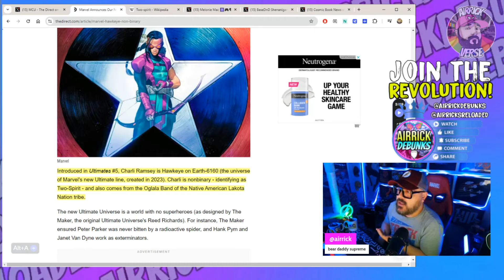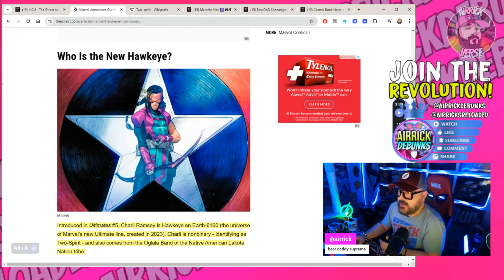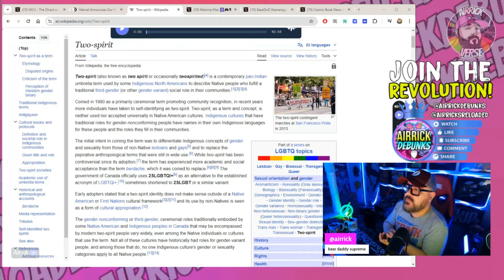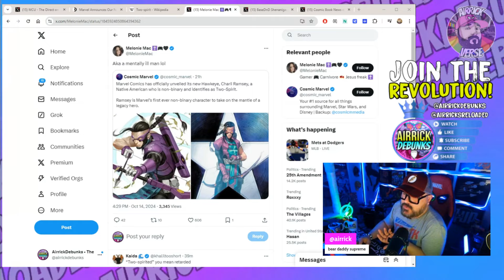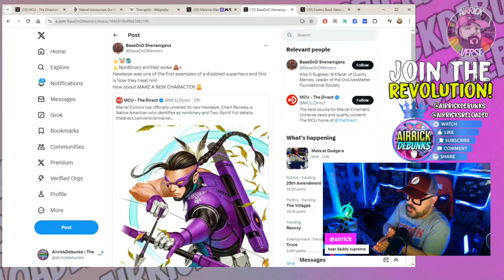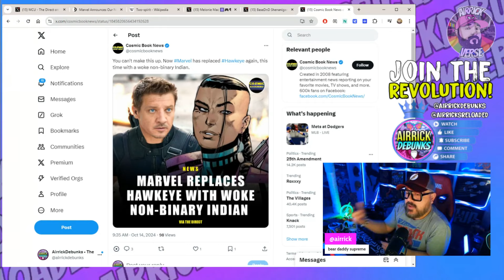Melonie Mac Queer Hawkeye is MENTALLY ILL! Goes Full BULLY On Indigenous Peoples Day!